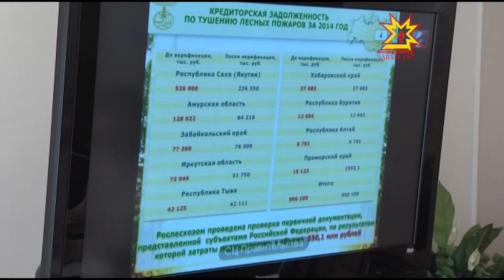Селекторное совещание "Пожароопасный сезон"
Заместитель председателя правительства России Александр Хлопонин провел селекторное совещание с регионами страны по поводу пожароопасного сезона, наступившего в лесах России. В видеоконференции принял участие Глава Чувашии Михаил Игнатьев